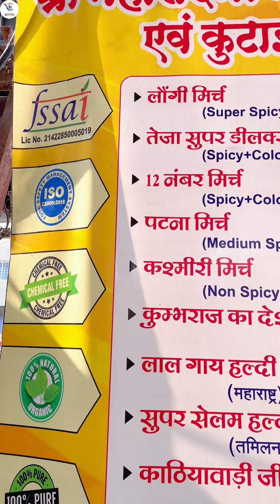Best Spice Store in Indore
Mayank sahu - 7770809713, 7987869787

Address
68-70, Indira gandhi market, malwa mill
Near ankur stepdown centre